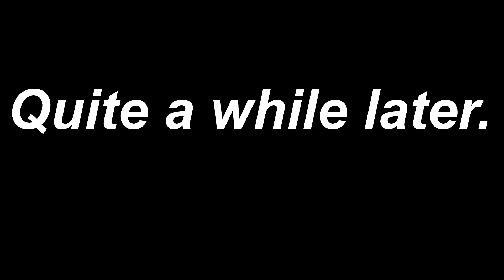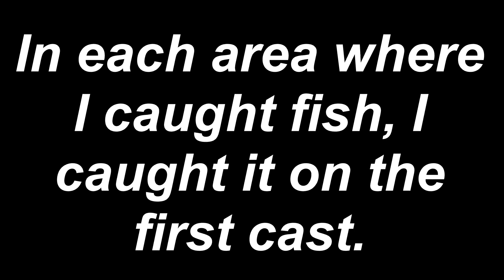Slippery Bass At Gunners Lake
I had such good results fishing Gunners Lake my last trip out I decided to fish there again. The day started out even slower than usual but I eventually did find some fish. Too bad I couldn't get a firm grip on 2 of them. OOPS!